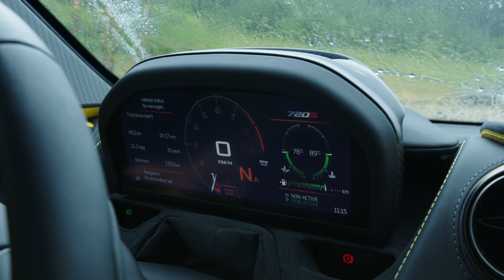McLaren 720S: la (ri)prova! Sul bagnato è uno spettacolo!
A distanza di due anni ho (ri)provato McLaren S720s, una supercar che è sul mercato da 4 anni e nonostante questo è davvero uno spettacolo. Divertente, veloce e selvatica. Soprattutto sul manto stradale bagnatissimo che abbiamo avuto la (s)fortuna di incontrare in Francia durante la registraziaone del video. Che spettacolo!!! Buona visione

🎥 La nostra attrezzatura:
- PANASONIC LUMIX S1H
- BLACKMAGIC POCKET 6K
- RODE WIRELESS GO
- DRONE DJI MAVIC 2 PRO
- DJI RONIN S